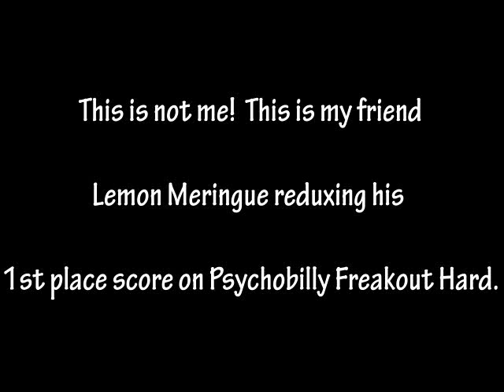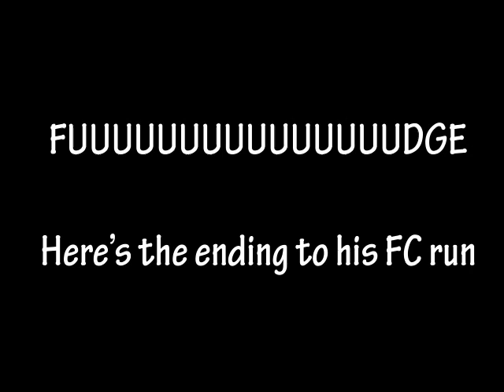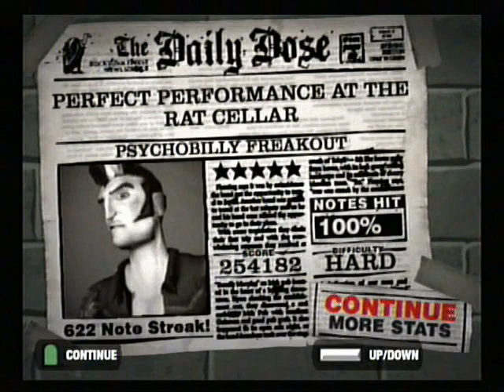LemonMeringue: Psychobilly Freakout 1st place 254.1k ( H Guitar Hero II )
Buddy of mine wanted to do a video using my recording equipment so ... I let him.  Here's the spoils, a Psychobilly Freakout 1st place fail followed by the victory!